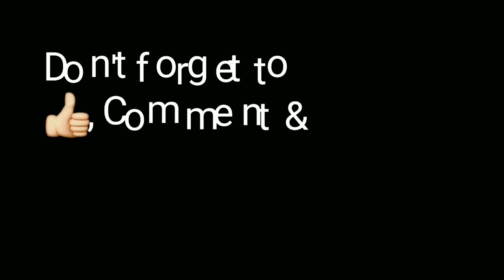IBANG LEVEL NA TALAGA